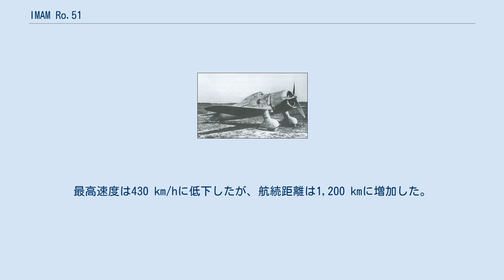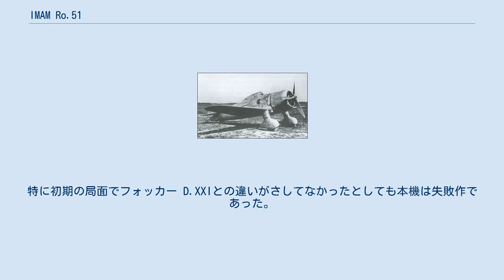IMAM Ro.51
IMAM Ro.51 IMAM Ro.51は、1937年に初飛行を行ったイタリアの戦闘機である。
本機は実質的にイタリアの主要な航空機メーカー全てが参加した1936年に行われたイタリア空軍の新戦闘機の競作に向けて設計された。
 ジョヴァンニ・ガラッソが設計した本機は、木金混合構造（主翼は木製）の単座単葉戦闘機であり、当初は固定式の降着装置を備えていた。
 エンジンはこの世代の戦闘機標準の出力840 hpのフィアット A.74 R.C.38 星型エンジンを装備し、3枚ブレードのプロペラを駆動していた。
 固定式降着装置のために最高速度は僅か467 km/hであり、武装は2丁の12.7 mm ブレダSAFAT機関銃であった。
 当初は極小さな尾翼を取り付けた試作初号機は、1938年6月にテストにかけられマッキ C.200やフィアット G.50に性能的に見劣りすることが判明した。
全体的に低性能な本機は試験的に再設計された主翼を取り付けられたが、時期的に遅く発注を得ることはできなかった。
 試作2号機のRo.51/1は、Ro.44の様に胴体下に大きな中央フロートと左右の主翼下に小さなフロートを備える水上戦闘機に改装された。
最高速度は430 km/hに低下したが、航続距離は1,200 kmに増加した。
 不運なことにテスト中に片翼が突如として海中に没し、直ぐに機体全体が沈んだ。
この試作機の喪失が開発計画の終了となった。
 性能は比較的良好であったらしいが、開発計画は全体的には失敗であった。
特に初期の局面でフォッカー D.XXIとの違いがさしてなかったとしても本機は失敗作であった。
その他多くの性能で勝る競合機種も問題を抱えてはいたが、Ro.51が選択肢となることは無かった。
 (Ro.51 first prototype) The Complete Book of Fighters